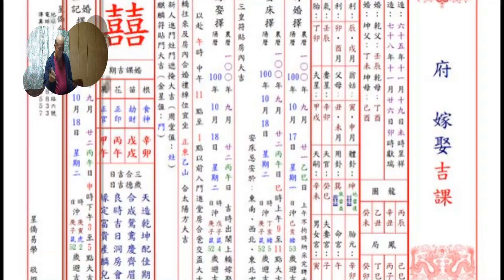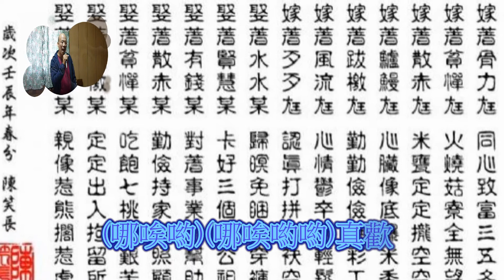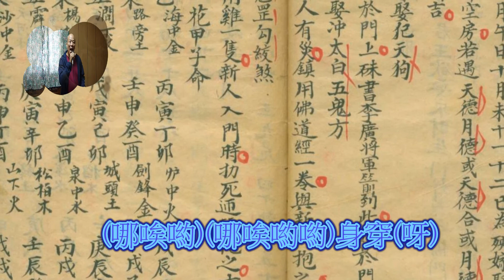客家歌曲 八月十五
又名「八月十五」,是一首流傳甚久的客家小調,曲調婉轉、節奏輕快反應著新嫁娘的無限歡喜和期待,但第二段歌詞的情境卻表現出女子獨守空閨的落寞與等待,充滿矛盾與戲劇感。
大家好..捱係屏東縣內埔鄉老北勢客家人.本平台為傳承推廣客家歌母語用途,不以營利為目的,如有聽到覺得不錯的客家歌可向各大唱片公司[龍閣影視][上發影視][漢興影視][吉聲影視][嘉應影視][展逸工作室]等買原版CD的唷..感恩[金嗓][音圓]伴唱機,以上各大公司如覺得我有不當侵權之處[敬請告知]